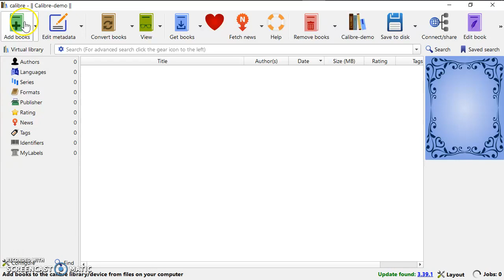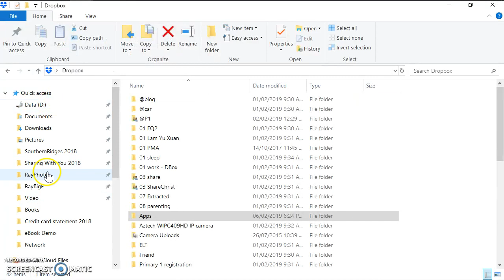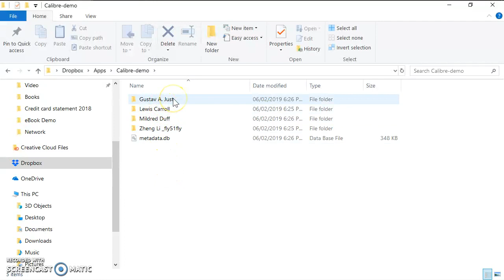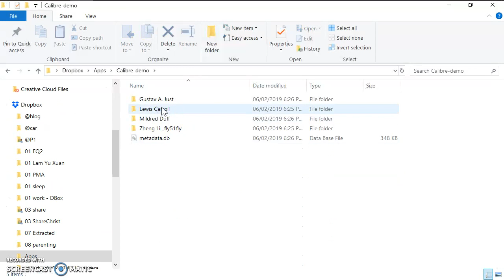Calibre how to add books to Calibre Lib (Dropbox)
Read the following for more details.